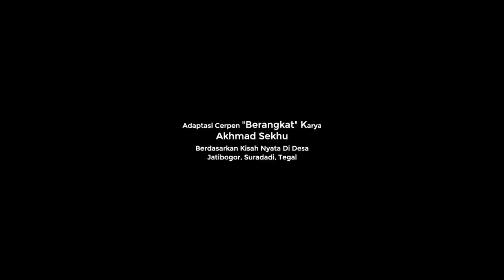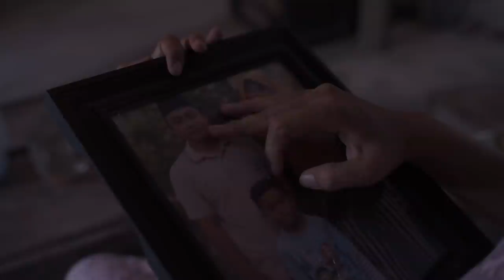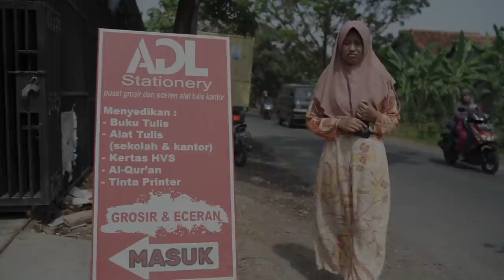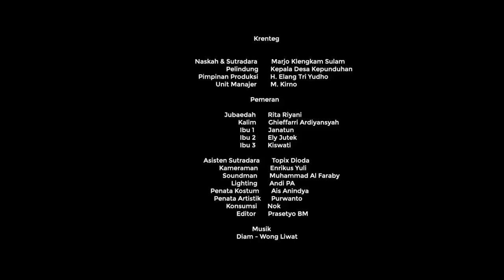FILM TEGAL - KRENTEG (2019)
yang mau bikin video PROMOSI tempat pake guyonan Khas Tegal, kita juga bisa gaaeessss, bisa ndopok lewat emaile mimin :

atawa neng instagrame kite orang

Salam Guyon Bocor Alus
Salam LIK SUGREB ya lur !